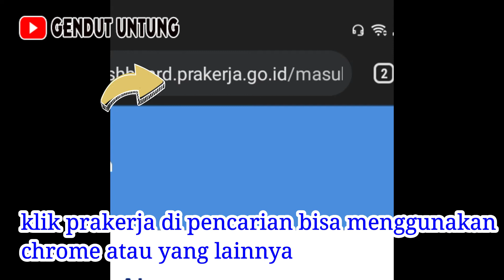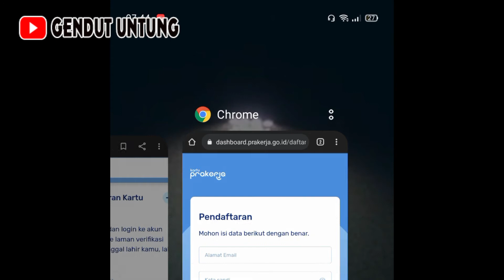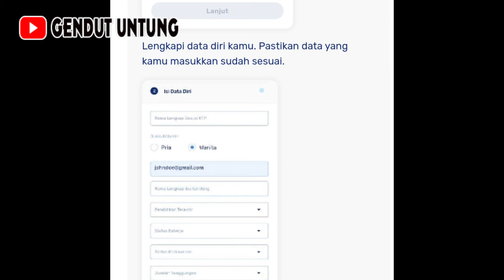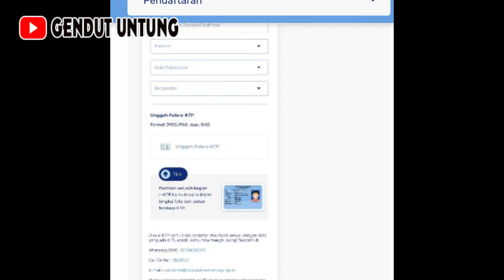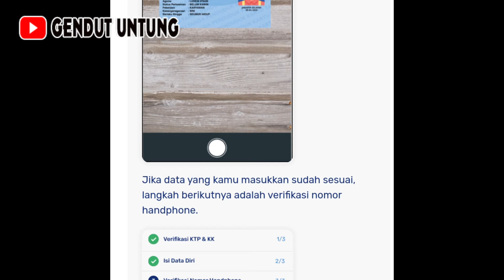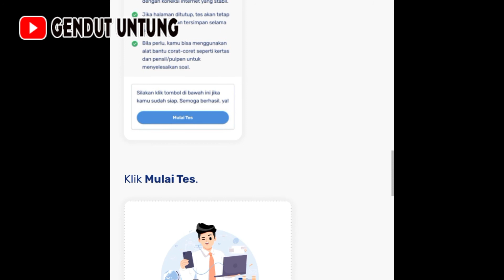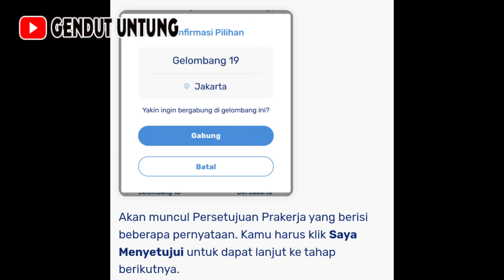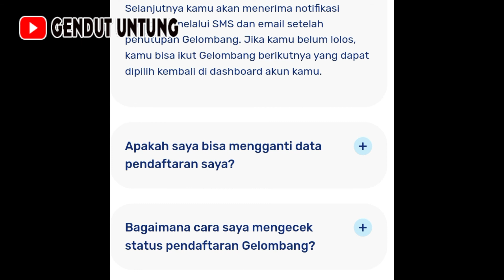CARA DAFTAR PRAKERJA GELOMBANG 23 SECARA ONLINE UNTUK PEMULA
berikut ini akan membahas tentang cara daftar prakerja gelombang 23 secara online untuk pemula karena masih banyak yang belum tau cara daftar prakerja 2022
untuk daftar kartu prakerja bisa melalui prakerja.go.id

kode neobank: HB4DF2

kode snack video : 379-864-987